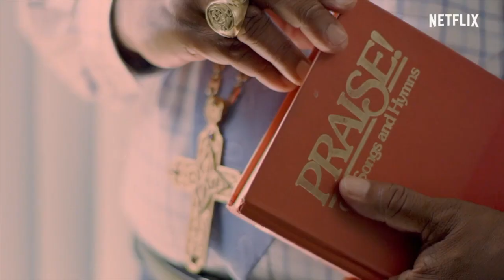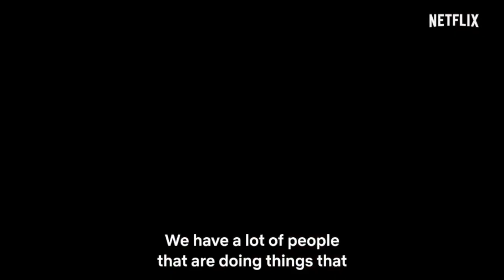Patrick Riddick on NETFLIX Voices of Fire | Interview with FAITH AND FAME® Trailer Included!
The "Prince of Choirs" Patrick Riddick, joins Brittney Q. Hill on FAITH AND FAME® to discuss the making of the 50 voice choir. Executive produced by Pharrell Williams. Voices of Fire premieres on Friday, November 20th on NETFLIX.

Voices of Fire follows Pharrell Williams’ hometown community as it builds one of the world’s most inspiring gospel choirs. Pharrell’s uncle and a well-respected musical genius in the area, Bishop Ezekiel Williams and his core team of influential gospel leaders will venture out into Hampton Roads to find undiscovered talent. With the belief that diverse backstories can give their collective voice a greater meaning, the Bishop and his team will be searching for people of all ages, ethnicities and backgrounds.